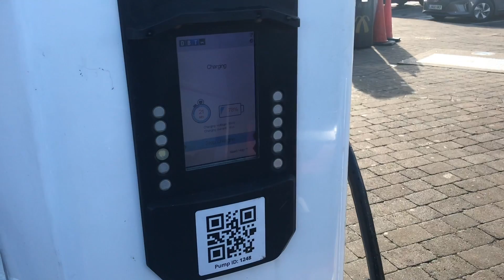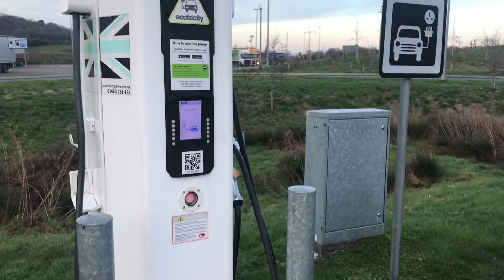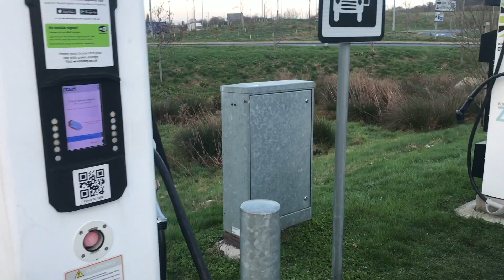BMW i3 REx - Road Trip from Cornwall to Norfolk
BMW i3 Road Trip from Cornwall to Norfolk. I had planned this trip in my BMW i3 Rex from just near Bodmin in Cornwall to Kings Lynn in Norfolk. Started with issues as for some reason my intelligent charging failed to charge the car at home the night before nor is it pre-condition the car before departure. This meant that I left home with around 70 ish percent battery. Made it to Exeter Moto Ecotricity charger which surprised me as it was working. However three of the four chargers I attempted to use (all Ecotricity) had issues. I made to Kings Lynn eventually but I could have done it quicker had the chargers being working. Next time I intend to find chargers off the motorway that are not Ecotricity !